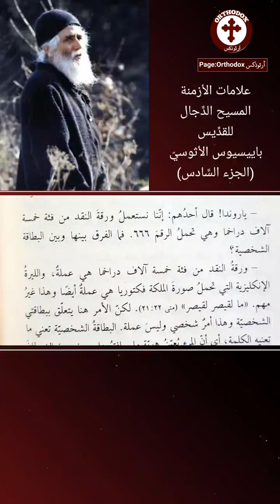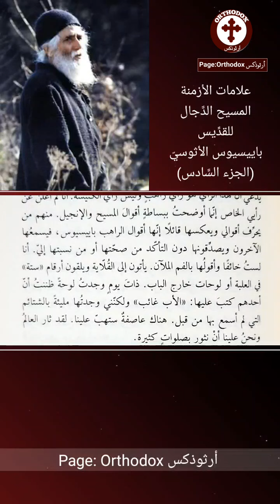علامات الأزمنة الجزء السادس نبوءة القدِّيس باييسيوس الأثوسي العجائبي